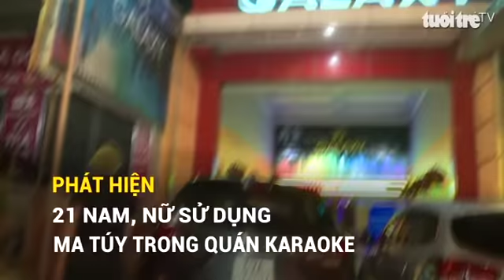Phát hiện 21 nam, nữ sử dụng ma túy trong quán Karaoke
Sáng 20/10, 21 thanh niên nam nữ
có hành vi sử dụng ma túy trong quán Karaoke
được bàn giao cho phòng CSĐT tội phạm về ma túy Công an tỉnh Đắk Lắk.